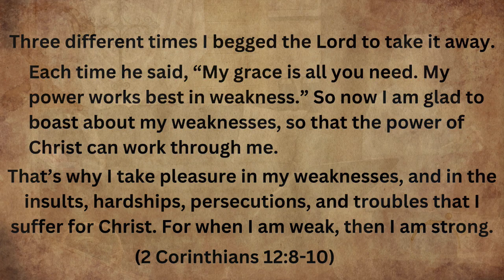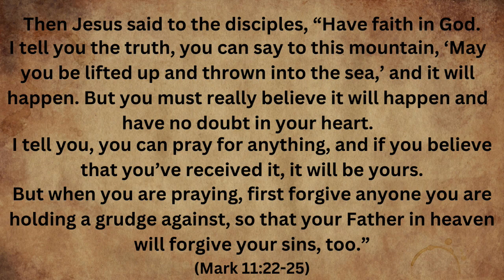Generals: Jim Gifford | Walking Out Your Healing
Our expectations can create doubt for a person's healing. When a healing doesn't appear to be complete - just partial - our unbelief, or doubt, gives the enemy the opportunity to come in and take the healing. In that place, we've got to allow ourselves and others the grace and ability to walk out that healing they've been given.
There are current-day prophets who have gone through months to years of physical suffering before they receive their calling and annointing, and they're turned loose into their ministries. Some examples are Heidi Baker, Amanda Grace, and Julie Green.
This process is suffering - perseverance - character development. Without this process, what's missing is character. And what happen is, they fail. Because the character cannot carry the annointing.
In order to see our healing manifest, we must enter into our healing. Do the things we know we need to do and keep living out our life. That is, walking out your healing with the Lord Jesus Christ - knowing Him and believing that He is going to completely heal you.
So, kill fear in your life. Decide not to pet the devil. If you do, you're not going to get your healing. If you want to be healed, you've got to participate. And don't forget to praise God for every improvement. Put your faith into motion.
What is faith? Faith is believing.
This amazing teaching was delivered by our own Jim Gifford at North County Generals in Atascadero, CA  on 3/15/24.